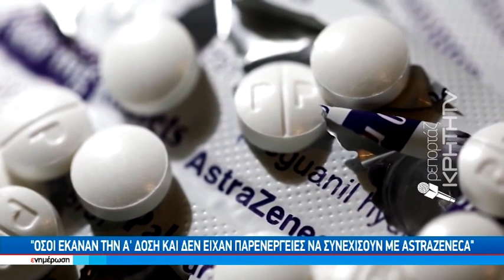Σύγχυση μετά τη σύσταση για παύση εμβολιασμών με astrazeneca σε πολίτες κάτω των 60 ετών